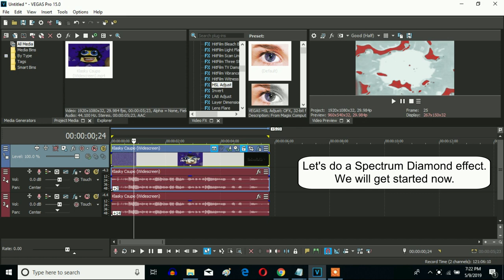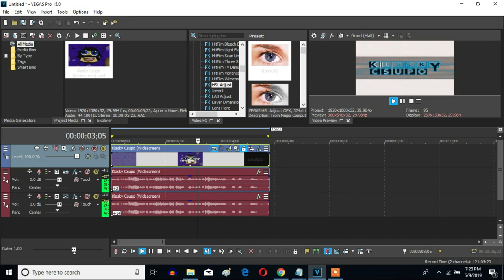How To Make Spectrum Diamond On Sony Vegas Pro (Almost Right For The Gradient Map Version)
Made today on 7:1: pm to 7:59:07 pm

Let's make a Spectrum Diamond effect on Sony Vegas Pro.